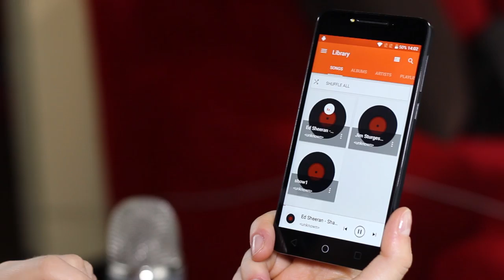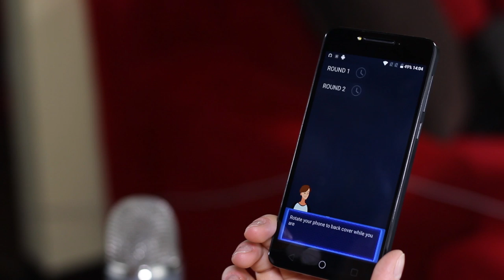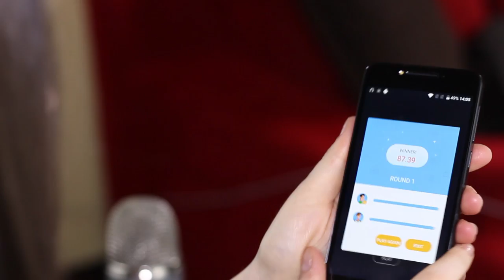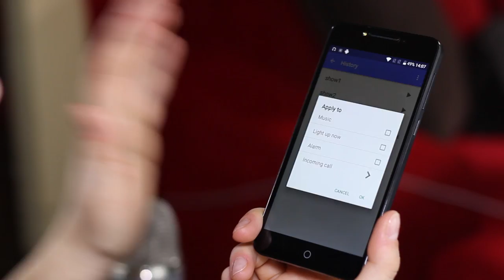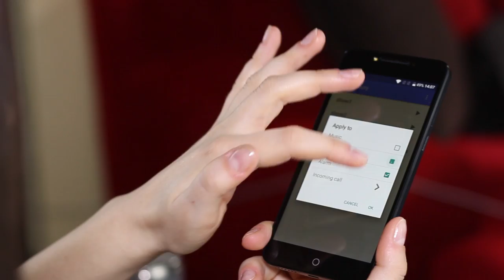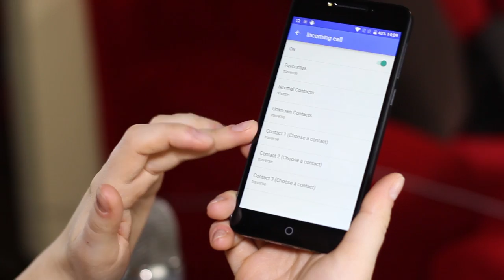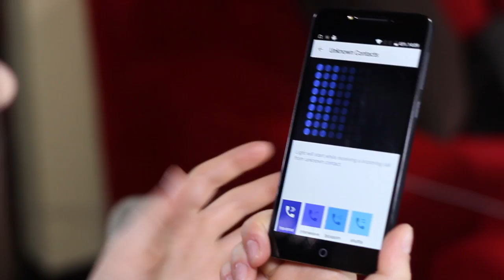Alcatel A5 LED: lo smartphone più tamarro della storia!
Alcatel A5 LED è stato presentato al Mobile World Congress 2017: si tratta di uno smartphone dalla cover tutta tempestata di LED che si illuminano. Animerete la festa con uno spettacolo di luci e magia. Ascoltate un po' come me la sono cavata nel "canto" ahuahua

💰 ACQUISTA QUI